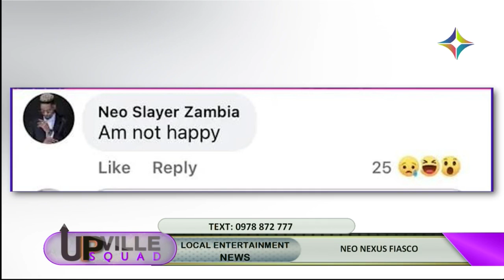WILL NEO LEAVE NEXUS MUSIC?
We all witnessed Neo saying he was not happy when Nexus put up Yo Maps' song and not his. Some say he should leave but we think it might all be a publicity stunt.

All this and more on the UpvilleSquad with your host, Kasonde Wellington.

Catch the Upville Squad every Monday, Wednesday and Friday at 15:00 hrs.

All this & more on the HomeOfZedPopCulture.